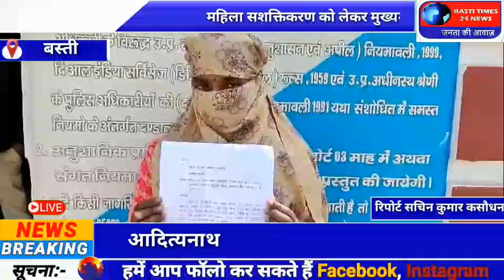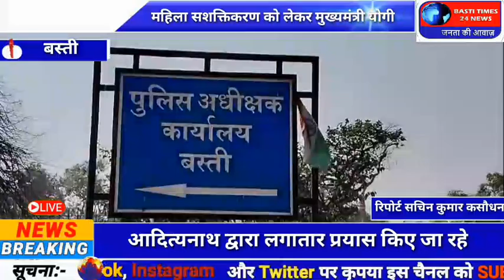बस्ती में महिला के शोषण का मामला: अधिकारियों की लापरवाही, आरोपित गिरफ्तार नहीं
महिला सशक्तिकरण को लेकर मुख्यमंत्री योगी आदित्यनाथ द्वारा लगातार प्रयास किए जा रहे लेकिन महिलाओं पर हो रहे शोषण कम होने का नाम नही ले रहा है महिलाओं की सुरक्षा को लेकर  सभी थानों में महिला हेल्प डेस्क की स्थापना की गई है ताकि पीड़िता अपनी व्यथा निसंकोच कह सके।

लेकिन बस्ती जिले के छावनी थानाक्षेत्र की बात ही अलग है थाने की पुलिस का कहना है कि पहले अपने पति से तलाक लो तब जाकर अभियुक्त की गिरफ्तारी होगी।

 अब सावल यह उठता है इस थानाक्षेत्र में नया नियम कहा से लागू हो गया कि शादीशुदा महिला के साथ दुष्कर्म हो गया हो फिर गिरफ्तारी तलाक के बाद होगा।

बस्ती जनपद के छावनी थानाक्षेत्र की रामगढ़ नारापार निवासी एक युवती ने पुलिस अधीक्षक को दिए पत्र में आरोप लगाया कि उसी थानाक्षेत्र के ग्राम सेवरालाला थाना छावनी ने शादी का झासा देकर युवती को अपने विश्वास में लेकर काफी दिनों से शादी का झांसा देकर बलात्कार करते रहे।

अपने पत्र मे युवती ने कहा है कि वह असहाय महिला है दीपक पुत्र दीनानाथ प्रार्थिनी का अन्तरंग आपत्ति जनक वीडियों बना लिये है।

वीडियों वायरल कर देने की धमकी देकर उसका लगातार शारीरिक शोषण कर रहे है और प्रार्थिनी के बहुत विरोध करने पर उससे  शादी कर लेने की बात कहते है।

युवती अपने पिता के घर रह रही है दीपक पुत्र दीनानाथ द्वारा उसे डरा धमकाकर, वीडियों वायरल कर देने की धमकी देकर  शारीरिक शोषण किया जा रहा है।

युवती असहाय है, प्रार्थिनी द्वारा पूर्व में पुलिस के उच्च अधिकारियों को प्रार्थना पत्र दिया गया लेकिन अभी तक कोई कार्यवाही नही हुयी।

आइए देखते है रिपोर्ट
 *संवाददाता सचिन कुमार कसौधन बस्ती*